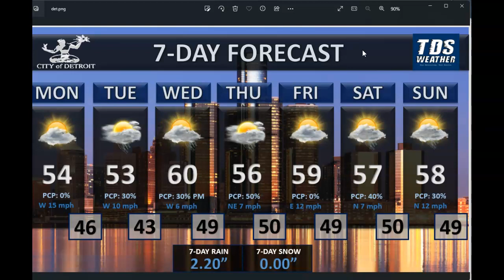Mon MI Forecast 10-9-23